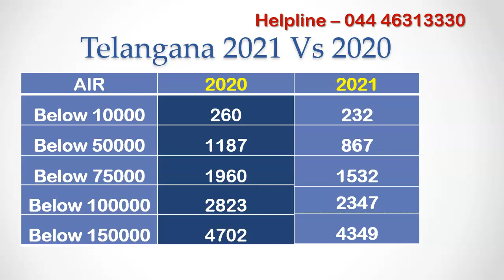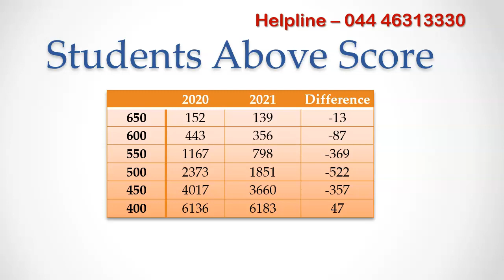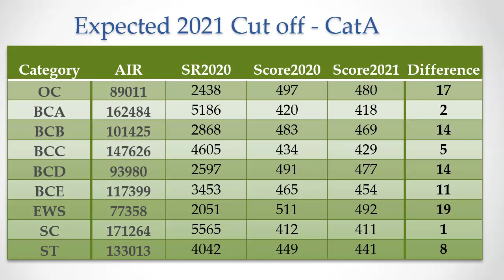NEET 2021 Telangana Student Performance Vs 2020 Expected MBBS cut off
Telangana state counselling authority kaloji narayana rao university of health sciences released neet data list of students who have mentioned their native state as Telangana during NEET 2021 registration.

In this video, we are going to analyze the neet result of 2021 and compare it with 2020 result. Based on that we will predict the probable neet score cut off for all reservation categories for telangana state quota.

TElangana neet result list contains telangana state rank, neet roll number, name of the candidate, gender, reservation category, neet score followed by all india rank. You can check your name to get your telangana state rank.

After counselling registration, knruhs will release verified state merit list which will provide combined state rank and reservation category rank. you need to  use that rank to predict using college predictor facility of mbbscouncil app.

Last year, 260 students from telananga got all india rank within 10000. during 2021 it was 232...Similarly within 50000 rank, 2020 there were 1187 telangana students but for 2021 it reduced to 867 students... from this we can say that telangana state students performed lower than last year performance.
this emans that telangana state quota neet score cut off is going to decrease this year compared to last year.

Lets see how many students have scored above 600 marks... last year it was 152 telangana students and during 2021 it is just 139 students . Above 500 marks, last year 2373 students scored. but this year it reduced to 1851...decrease of 522 students. most of the category A cut off fall around 500 marks last year for telangana.. lets us now see how much cut off marks will decrease.

We have taken last year all india rank cut off for all reservation categories of category A government quota seats. For Open category category, all india rank cut off was 89011.. the corresponding state rank was 2438 and score was 497. We checked this year telangana neet 2021 result and found the neet score for 2438 state rank... it is 480. decrease of 17 marks. For all categories where last year cut off was between 470 to 500 cut off we are expecting cut off to decrease by 15 marks...

for reservation categories where last year cut off was close to 425 to 450, the cut off will reduce by 5 marks.
You can check expected neet 2021 cut off score for your reservation category here..  If you belong to BCD category and your neet score is higher than 477 this year. you have good chance to get a-category seat in private medical college.

If you find this video helpful, cheer us by clicking the thumbsup button. For Paid counselling guidance, dial helpline number 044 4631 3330.